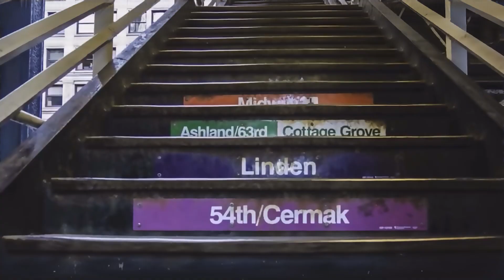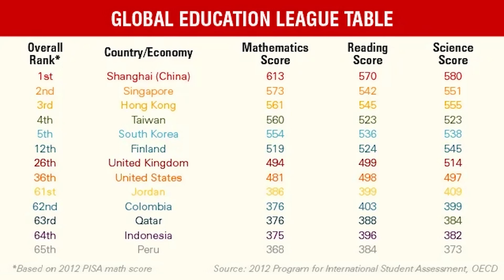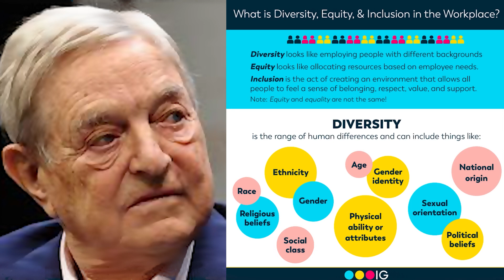Real Rap Podcast (Ep37) - Sepehr Vakil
This episode features Professor Sepehr Vakil on immigrating from Iran, teaching with A.I. in schools and the future of education. Check out the ⌛ chapters below for specific topics 👇👇 Enjoy The Show

ツ ENJOY THE VIDEO AND DON'T FORGET!
⌚ SCHEDULE:
Short Clips Multiple Times a Week